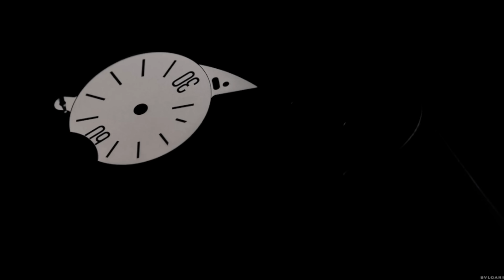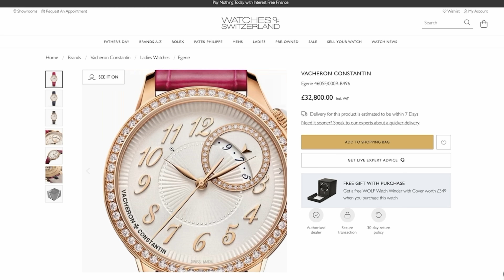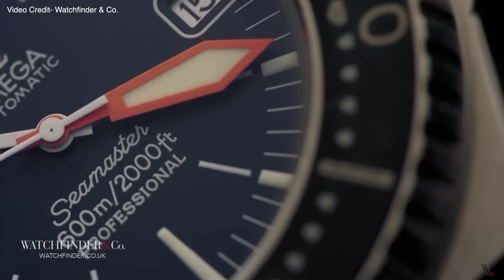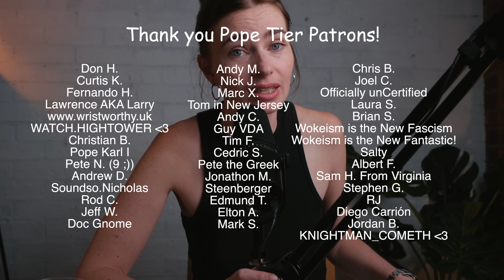5 Watches I Would NEVER BUY (even though I love them)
5 Watches I Love but Would NEVER BUY - sometimes we don't always get what we want. Sometimes there's a watch that we love, but for some reason or another it just isn't right. Maybe it is too large, or too blingy, or too overpriced. Here is my 5 watches that I LOVE but would NEVER BUY.

TIME STAMPS:
0:00-0:35 - Intro
0:36-2:17 - Bvlgari Octo Finissimo
2:18-3:25 - Vacheron Constantin Egerie
3:26-4:40 - Rolex Sky-Dweller
4:41-5:50 - Panerai Luminor Due
5:51-7:19 - Omega Ploprof
7:20-7:44 - Outro
7:45-9:05 - PLEASE FORGIVE ME PATRONS